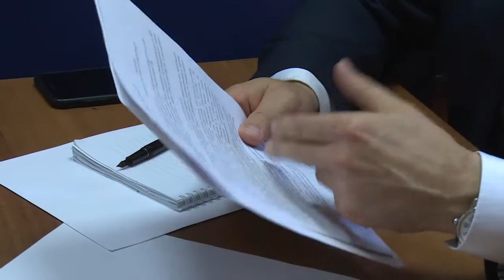Депутаты-единороссы провели прием жителей в Жегалово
Помощь - жителям. Депутаты-единороссы провели партийный прием в микрорайоне Жегалово. На приёме рассмотрели вопросы, касающиеся сроков постройки школы, других социальных объектов  и создания удобной пешеходной логистики.